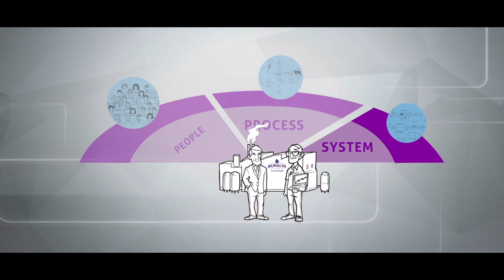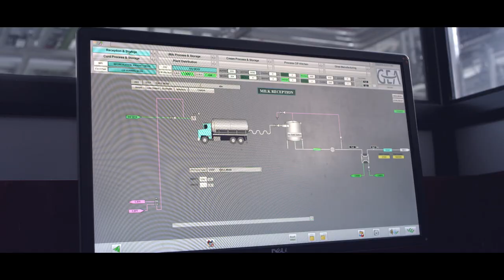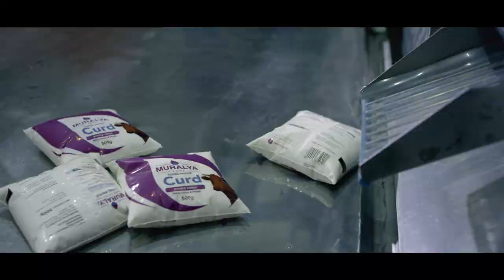MURALYA SIGNATURE FILM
Client: Muralya Dairy Products.

Director: Jithin Matthew Thomas
Production House: Talking Pixels.
DOP : Ajesh Chandran.
Editor : Lal Krishna
Producers: Seira Mariyam, Soji Varghese
Executive Producer: Jeebu Gopal.
1st AD: Allen
Production Manager: Vinu
Production Designer: Sreenu Kallelil.
Costume:  Therese Eliza Nellickal
Colourist: Vaishak (Ink and Water)
English Voice over :Niran
Graphics : Riju (Plak studio)